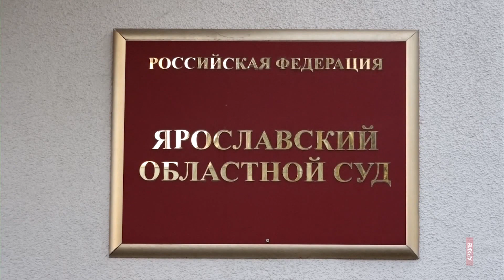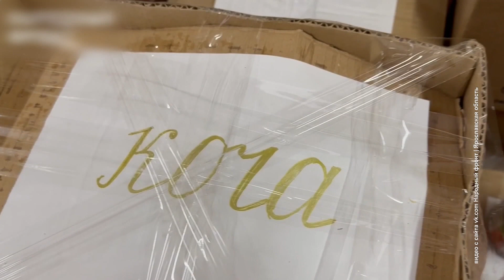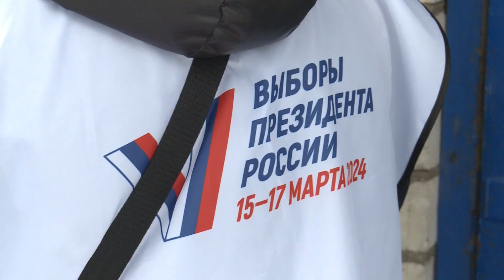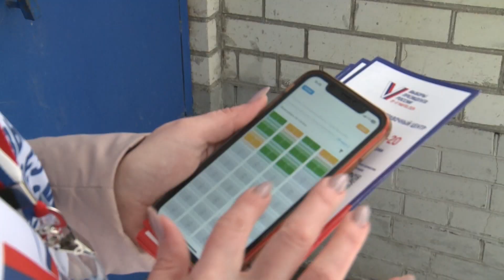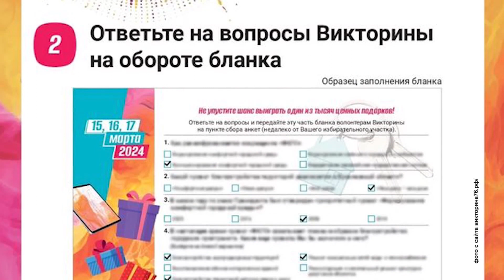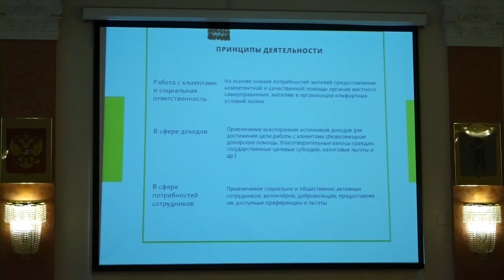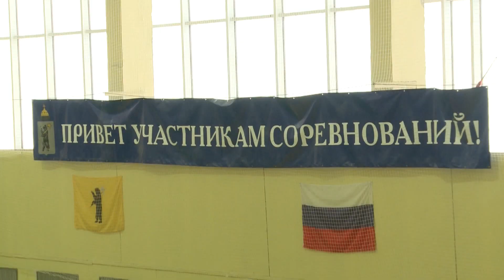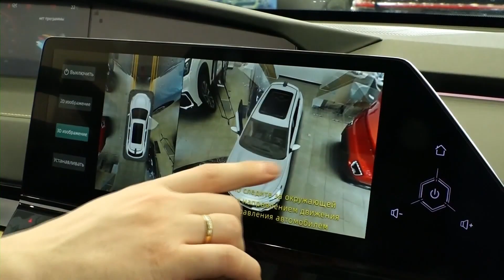Главные телевизионные новости Ярославля 27.02.24